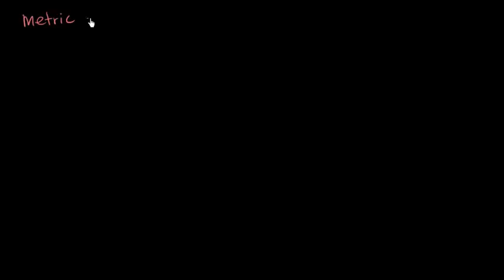0062 Metric units for fluid volume